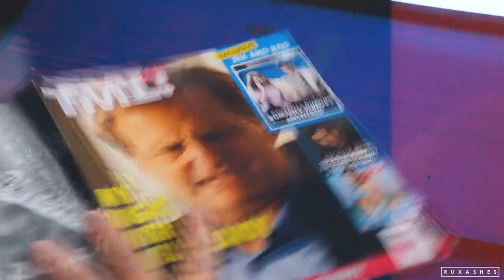This is me trying | Will McAvoy [VU #5]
« They told me all of my cages were mental
So I got wasted like all my potential
And my words shoot to kill when I'm mad
I have a lot of regrets about that »

Fifth video for viddersunited and also the video that won the auction! This is for Melsta17, thank you so so much for requesting will, I absolutley adore this character but since I'm not great with character's study I never dared to try and make a video about him, also thank you for being so patient with me cause I kept delaying in delivering the video. I really hope you're gonna like theit anyway, I did my best in trying to portray all of Will's strenghts and weaknesses and how he changed in the course of the show.

Like I said before I love the newsroom and I love will, this song fits him so well and it's perfect for him, I really enjoyed doing this even though it was hard since I didn't have much time in the last couple of months. Still I hope i did a decent job in paying tribute to an amazing and complicated character.

Show: The Newsroom

Songs: This is me Trying - Taylor swift

Coloring: Mine (Hammer to fall)

I OWN NEITHER CLIPS NOR SONG I USED IN THIS VID. MY VID IS FOR FUN AND ENTERTAINMENT ONLY.